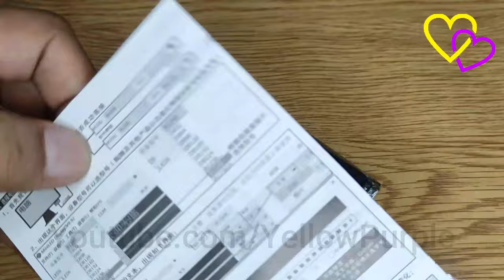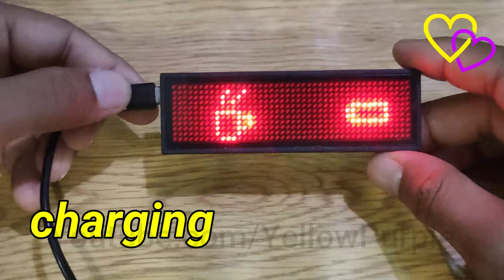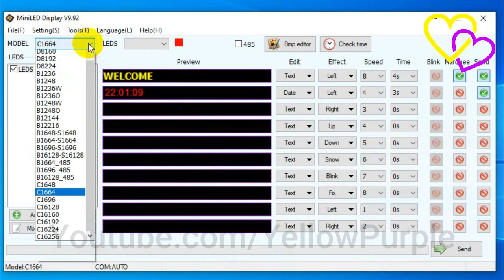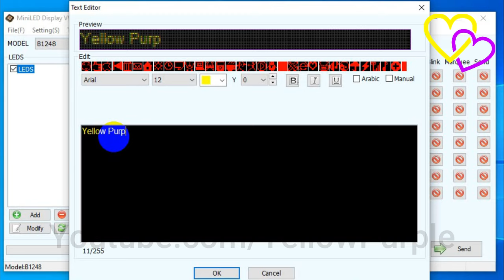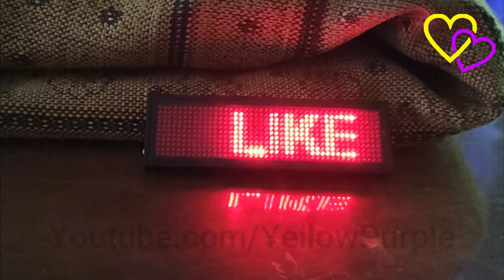Rechargeable Mini Led Scrolling Name Badge || Programmable Digital Name Plate | Moving Text Display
Put the led name tag to your event, party, scrolling your unique messages, get high attention.

48x12 Dots Blue Color Rechargeable Led Scrolling Name Badge Hot Moving Text Display Business Card Tag

Usage: Indoor or outdoor nonwaterproof
Model Number: LLD180-B1248
Brand Name: Leadleds
Pixels: 11 x 44
Batteries: 1 Lithium-ion battery required. (included)

SMD LED Color: Red/Blue/Green/White
Dot matrix:11 x 44
Frame Size: 93mm*30mm*6mm(3.67" x 1.18" x 0.24")
Screen Size: 84mm*20mm(3.3"x0.79")
Net weight: 40 g
Display support Russian / English / Chinese/Japanese/Spanish/German/French/Korean/Thailand / etc Multinational language
Display a maximum of 6000 English characters and 8 text messages.
8-speed adjustment, that the text display speed can be fast or slow,10 display modes(To left, To the right,
To up,To down,Hold,Snow,Curtain Apart,Animation;+ Flash,Loop Lamp
Adjustable brightness: 25%,50%,75%,100%.
working time: 16 hours (25% brightness);at least 8 hours(100% brightness)
Communication: USB
Charging time:2-3 hrs,charging voltage: AC110-220V,Rechargeable Li-ion battery(250mAh).
Supporting OS:Windows 7/8/10, Window Vista, Windows XP / 98,/ 2000

Feature:
--Edit the message conveniently and easily via USB Cable from PC / notebook--

Lastest Multi-function software:
*Don't need to install the software program firstly, directly enter the edit interface...

*Edit interface and function is more plentiful and convenient use
*Can support Arabic, Hebrew, etc world languages, different font,.bmp images, etc, broaden our world markets, especially suitable for our great multi markets enterprises Samsung, KFC, Herbalife...

Accessories Enclosed(Each set):

led Badge 1 pcs
USB Cable  1 pcs